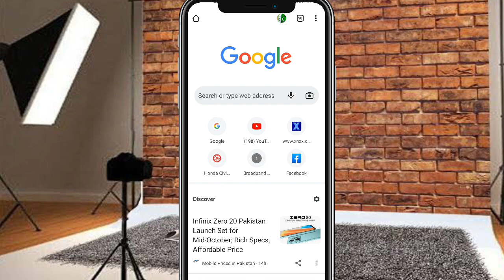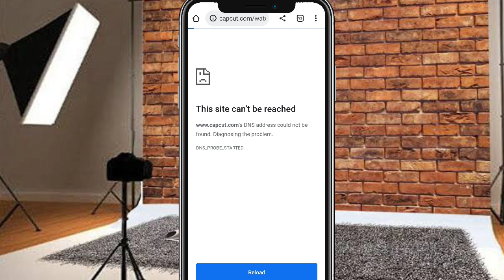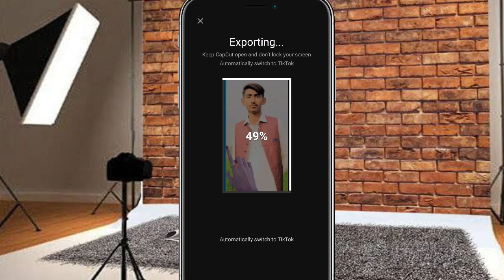TikTok New Trending Video Editing Capcut Editing| full Viral on TikTok| Mr Pakistan 008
how to make trending Capcut Editing
how to make viral TikTok video
how to make TikTok viral video
how to make trending Capcut video
how to make trending Capcut template video
how to make most trending Capcut template video